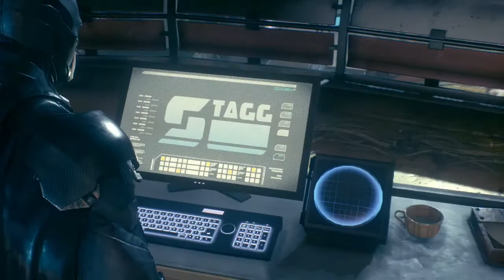Batman: Arkham Knight Mission 10 - Infiltrate Stagg Airships